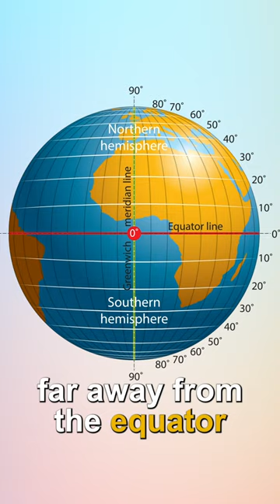No Bananas in Canada 🍌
Dr. Janine shares why she says no bananas in Canada.  She talks about how eating tropical, especially in the winter time messes up your metabolism.  She explains that the sunlight actually programs with the sun’s energy.  When our body’s skin, eyes, and gut are reading their environment to be a low light and cold weather season but the good is saying something different it sends our body mixed messages.  Dr. Janine explains that matching our food with our environment and season helps to maximize our metabolism.

J9CON230030